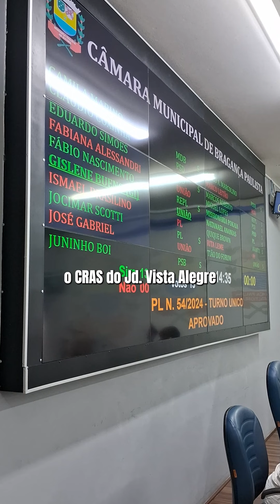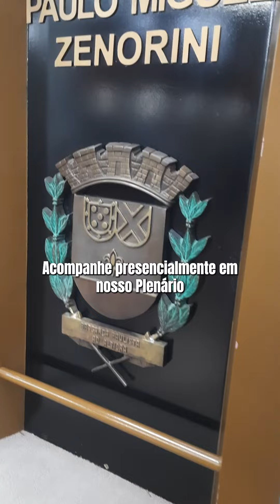Sessão em Foco - 35ª Sessão de 2024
Saiba os principais destaques da 35ªSessão Ordinária do Legislativo de Bragança Paulista.